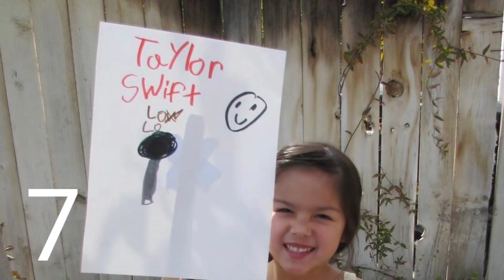Olivia Rodrigo UNBELIEVABLE transformation: From 0 to 17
oliviarodrigo singer of driverlicence transformation from 0 to 17

You can also watch charlidamelio addisonrae noahbeck jamescharles transformation on my channel
Thanks for stopping on my channel ❤️